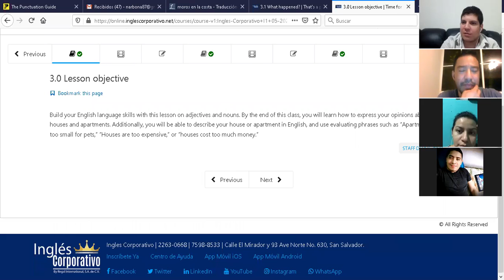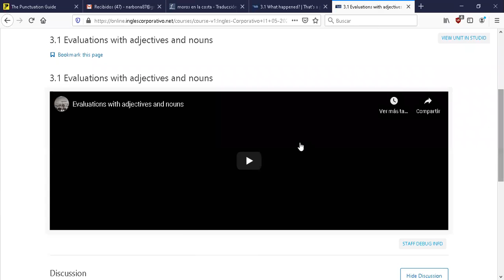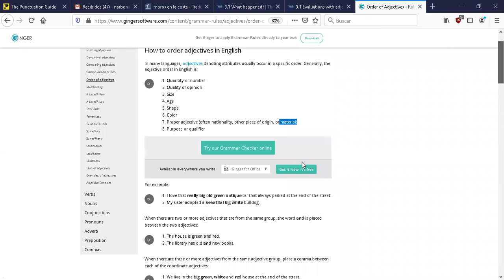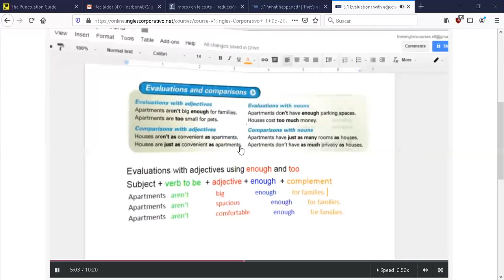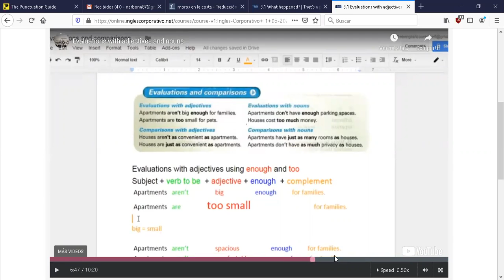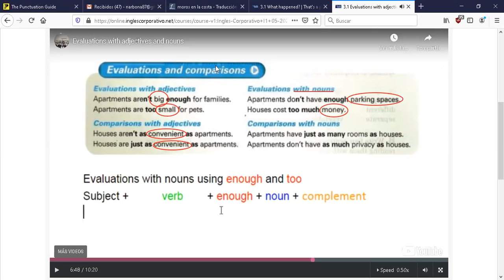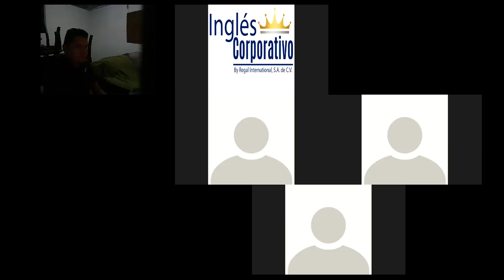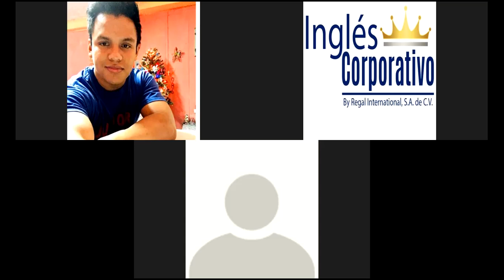Ingles Corporativo-I1-01-9-10-PM-06-11-20 Evaluations and comparisons with nouns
I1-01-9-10-PM-06-11-20 Evaluations and comparisons with nouns